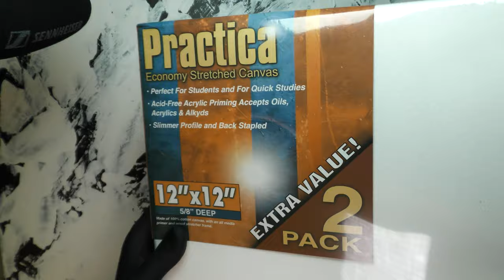Unboxing Art Supplies ASMR No Talking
Relaxing ASMR sounds of unboxing art supplies.
TIMESTAMPS
0:00 - Intro
0:01 - Unboxing 12" X12" canvas
0:39 - Deco Art Paint Pouring Set
1:01 - Deco Art Writer Tips
2:04 - Painter Knife Set
3:00 - Bamboo knitting needles

unboxing art supplies asmr, unboxing paint supplies, palette knife,
 asmr painting art supplies haul, art supplies, canvas